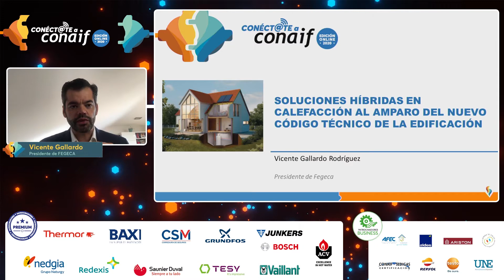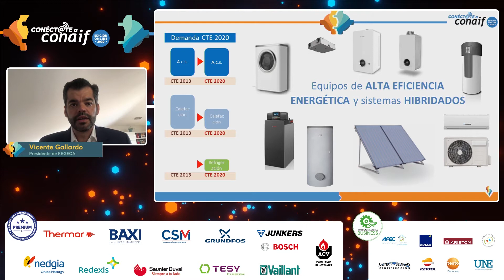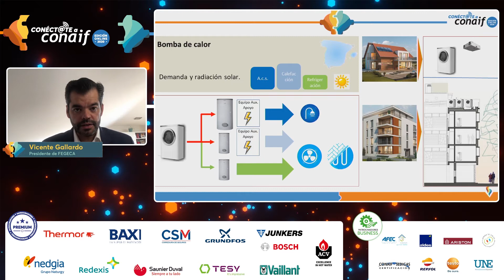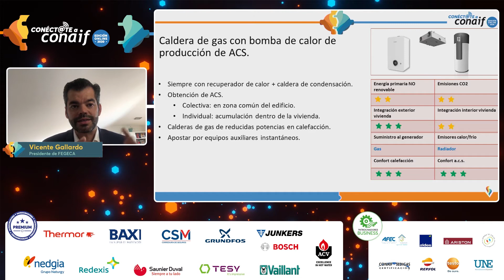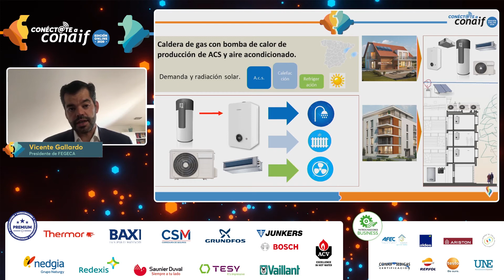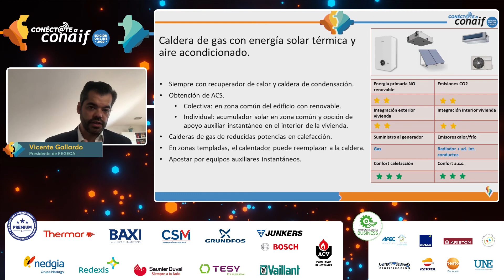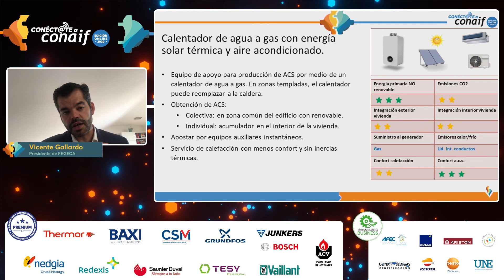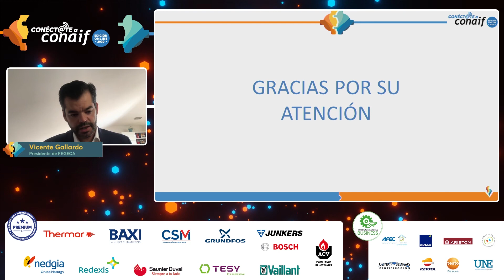Ponencia por parte de FEGECA durante conectateaconaif 2020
"Soluciones híbridas en calefacción al amparo del nuevo Código Técnico de la Edificación"
Ponencia impartida por Vicente Gallardo (Presidente de la Asociación de Fabricantes de Generadores y Emisores de Calor - FEGECA).